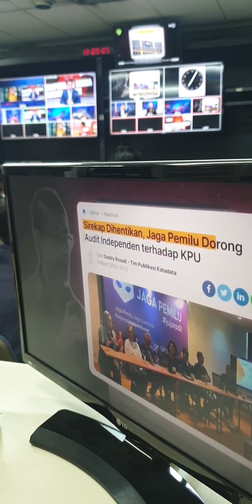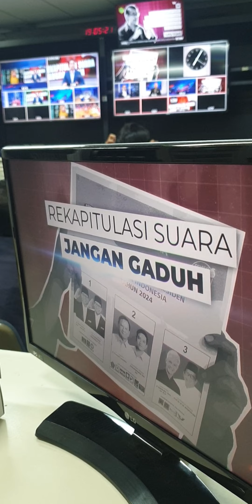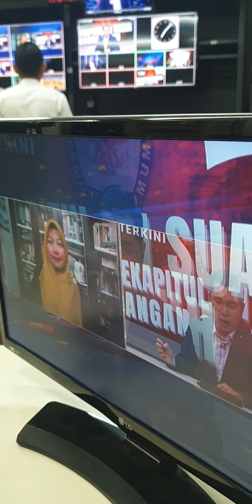BTS Fokus Terkini TVRI Episode REKAPITULASI SUARA JANGAN GADUH. 2024